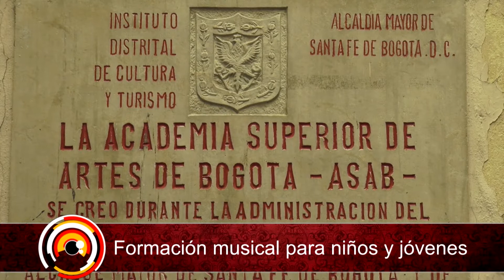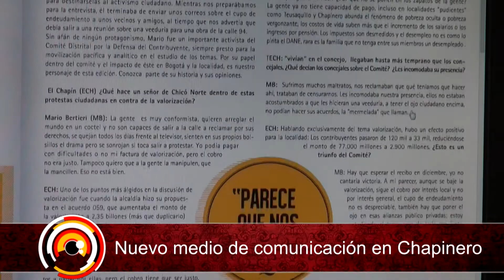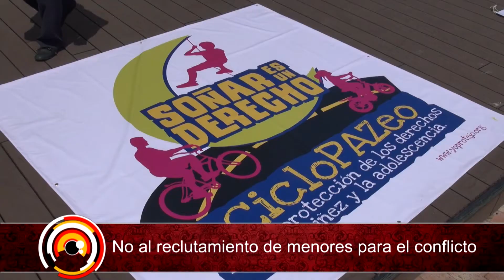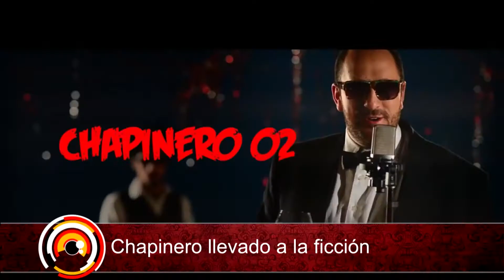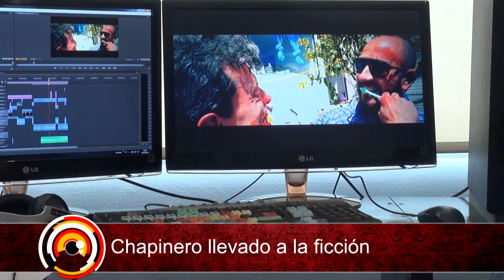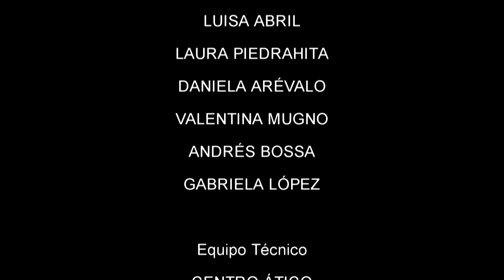CAMPUS INFORMATIVO MARZO 10 - 14 DE 2014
TODA LA INFORMACIÓN SOBRE CHAPINERO.